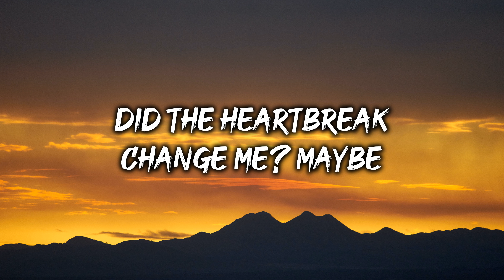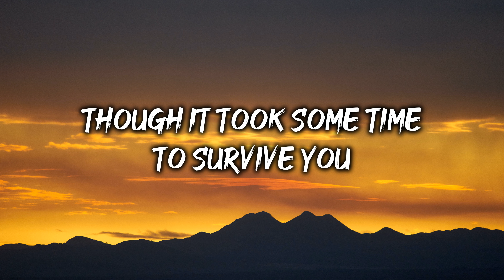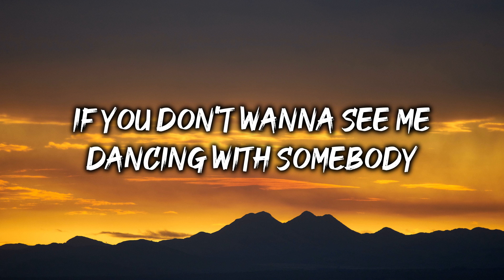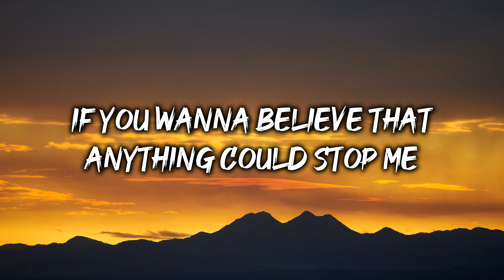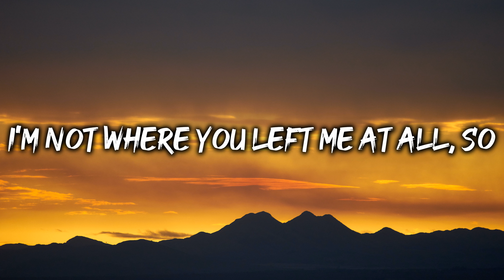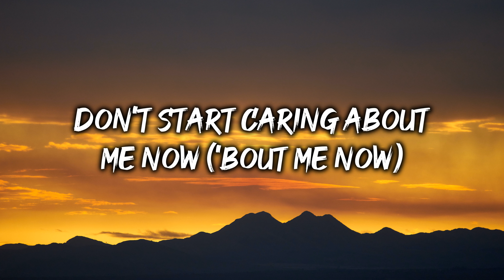Dua Lipa - Don't Start Now (Lyrics)